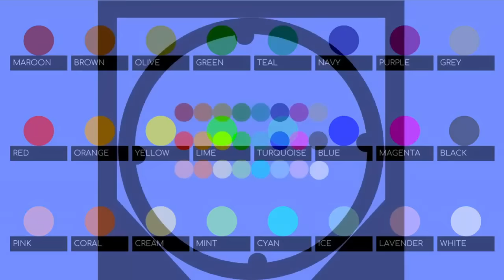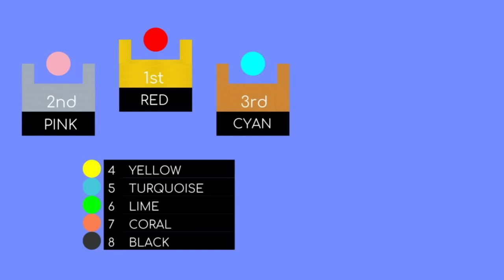24 Marble Race EP. 45: Emotion Race (by Algodoo)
Music list from YouTube Music Library :
Stage 1: Calvary - TrackTribe
Stage 2: Day Sparkles - Geographer
Stage 3: Busy Beat - Silent Partner
Stage 4: Psychic Magic - Unicorn Heads
Final Stage: Peridot - Gunnar Olsen